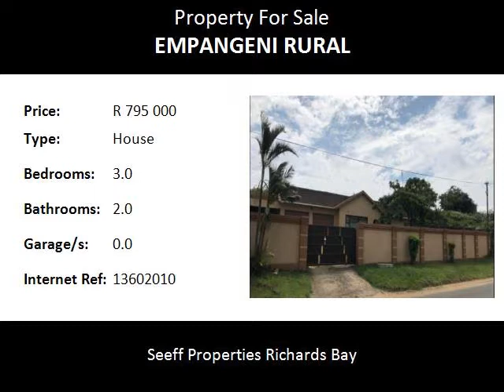3.0 Bedroom House For Sale in Empangeni Rural, Empangeni, South Africa for ZAR R 795 000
Bedrooms: 3.0
Bathrooms: 2.0
Garages: 0.0
Price: R 795 000

Property Description:

This lovely spacious home features 3 bedrooms, 2 bathrooms, open plan lounge and dining with fitted kitchen. The home has modern touches throughout and has its own private garden and a double garage.
Closely situated to the all amenities and more.

Call today to grab this opportunity while it's still hot!